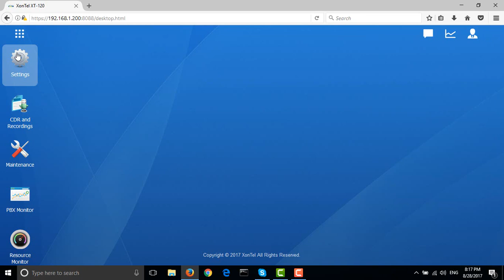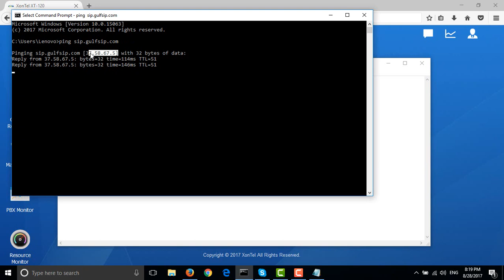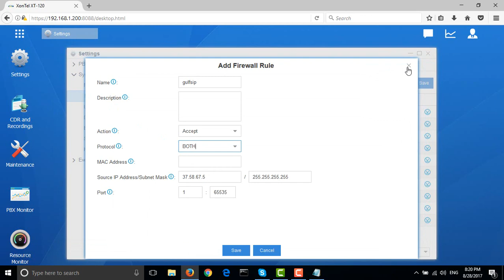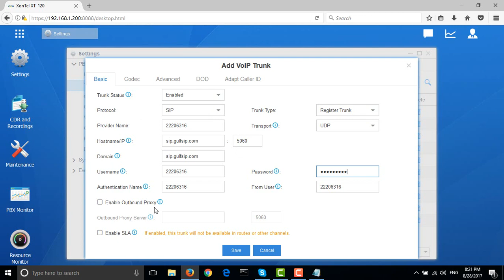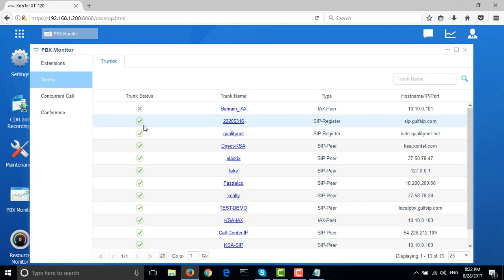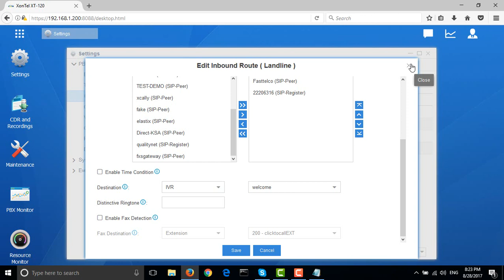Add DID number over internet SIP line in XOnTel XT 60 and XT 120 -زونتل